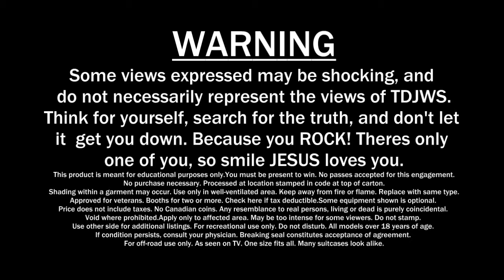THE DJ WEEKLEY SHOW - AMERICA EDITION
America (USA or U.S.A.), commonly referred to as the United States (US or U.S.) and America, is a federal republic[10][11] consisting of 50 states and a federal district. The 48 contiguous states and the federal district of Washington, D.C. are in central North America between Canada and Mexico. The state of Alaska is the northwestern part of North America, west of Canada and east of Russia which is across the Bering Strait in Asia, and the state of Hawaii is an archipelago in the mid-North Pacific. The country also has five populated and nine unpopulated territories in the Pacific and the Caribbean.
At 3.79 million square miles (9.83 million km2) in total and with around 315 million people.
The DJ Weekley Show is a simple talk-show with fun music and excitement.
Filmed LIVE for your crash and burn pleasure.
Interactive programming.